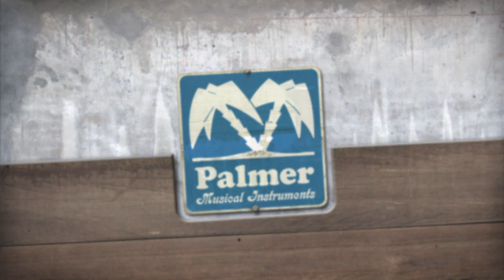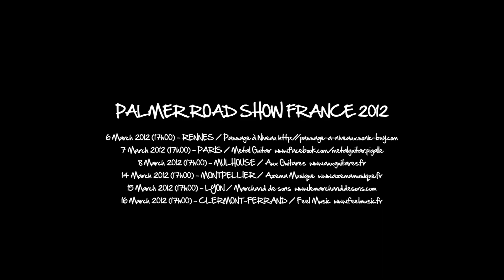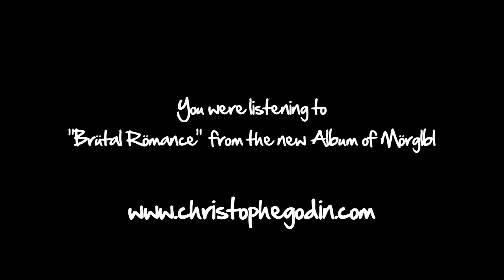Palmer Road Show France 2012 with Christophe Godin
Palmer Germany, "made in Germany" guitar tool and amplifier manufacturer is getting ready to enter France for its very first "Road Show"!

This Video gives a short Review of Christophe Godin´s show at "Aux Guitars" in Mulhouse, France.

In the programme:

Product demos with Christophe Godin (French progressive metal guru)
Draw with 3 Palmer effects pedals to be won
Handout of Goodies

Come and see all Palmer Germany has to offer from 6 to 16 March in participating shops, get information, try out the equipment, chat and maybe even win a Palmer pedal!

Palmer® is a brand of the Adam Hall Group.